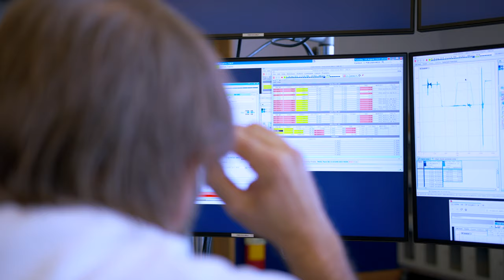CERN’s newest accelerator awakens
Linac4 has taken over from the retired Linac2 as the first accelerator in the LHC injection chain.

It will deliver protons not just to the LHC but to all the other experiments fed by CERN’s accelerator complex from 2021 onwards.

In August 2020, Long Shutdown 2 officially ended for the Linac4 team and particles flew through the accelerator at its maximum energy of 160 MeV.

Over the coming months, Linac4 will continue being commissioned and will deliver proton beams to the Booster in December 2020.